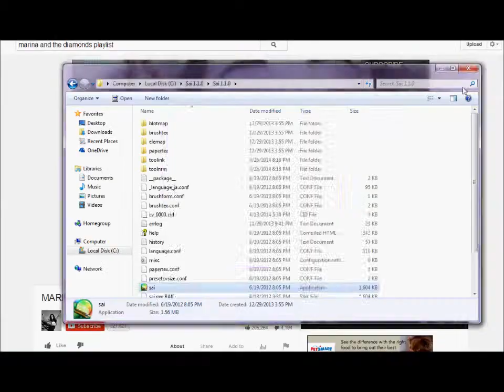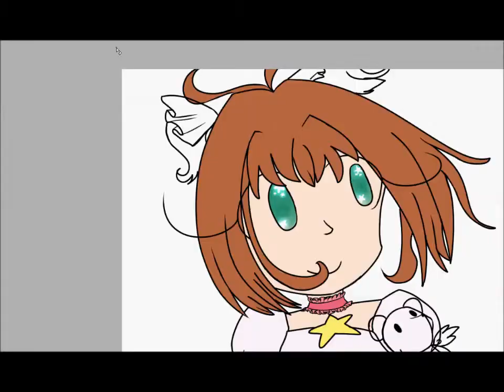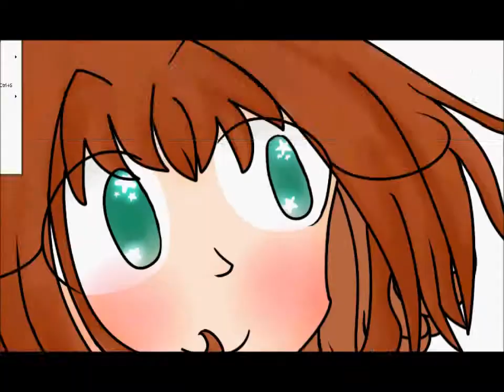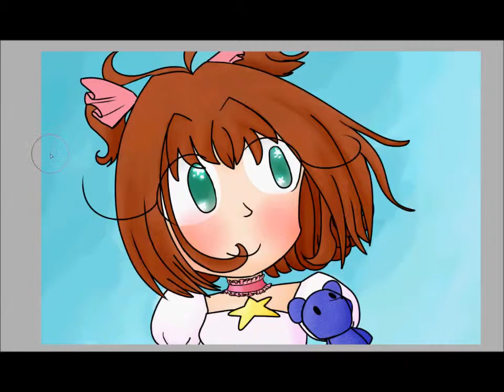♥Card Captor Sakura Speedpaint♥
Absolute favorite anime as a kid, must have watched/read it countless times. Everytime I got sad or upset, I'd always rewatch it. All 70 episodes...i was a lonely kid dont judge me